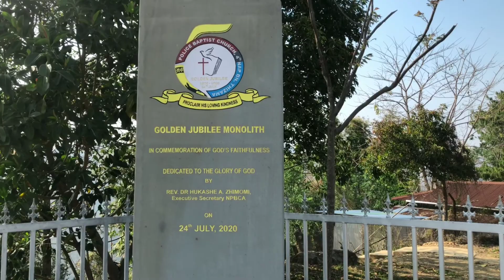4th N.A.P Bn Thizama, Kohima, Nagaland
Above the Skies by Top Flow Production Attribution 3.0 Unported (CC BY 3.0) Music provided by Free Vibes ➖➖➖➖➖➖➖➖➖➖➖➖➖➖➖➖ 🔗 Click on the link below to download the song: Download 🎵 About this no copyright uplifting and motivational music: Title: Above the Skies Type of music: Ambient Mood: Inspirational 🎵 About the artist: Please show some love and support to: Top Flow Production YouTube SoundCloud Bandcamp 👍 If you like this Ambient & Inspirational background music no copyright, do not hesitate to leave a comment or to like the video.